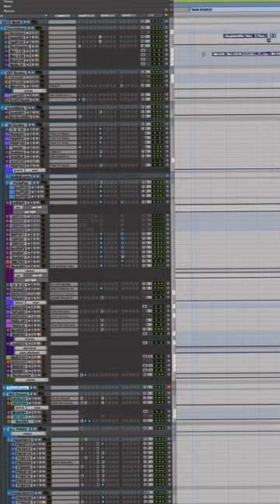🎼 Steamdome 3 — 1st movement 📷 Ola Kvernberg